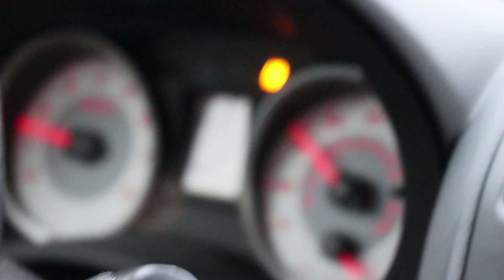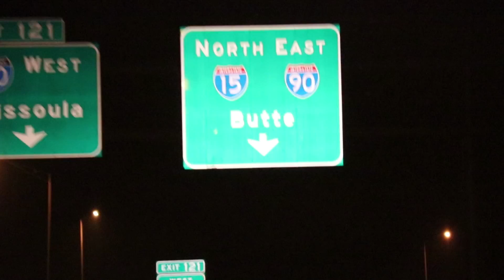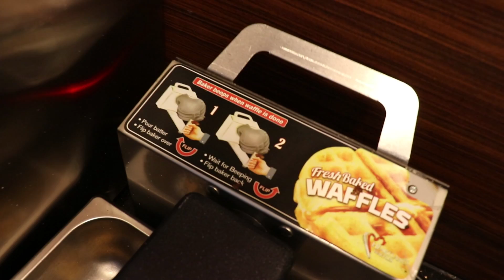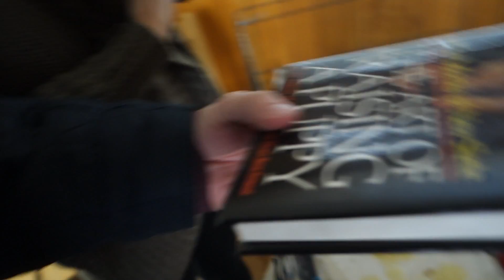Puppy Love At First Sight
Puppy love at first sight! The first time meeting our puppy we fell in love. We took her home to meet our dog!

We Love Receiving Mail From You Guys!
Austin & Jess
1123 N Fairfield Rd #1373